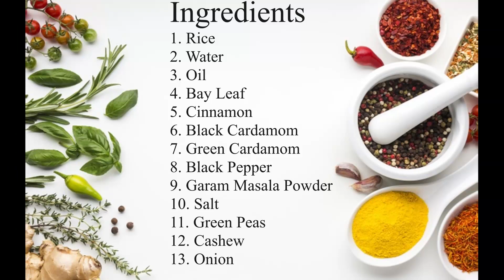होटल जैसे मटर पुलाव की रेसिपी | Matar Pulao recipe | Veg Pulao | Indian Recipe Veg Pulao